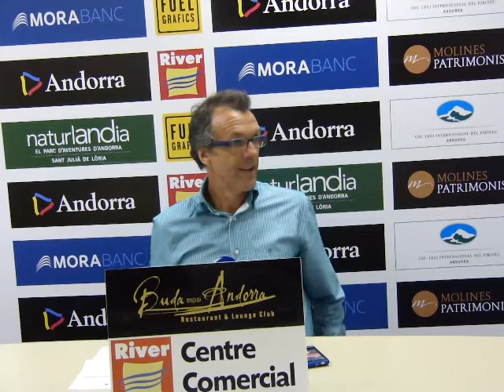RdP de Quim Costa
River Andorra Morabanc 83 - Peñas Huesca 58
Jornada 2 Adecco Or